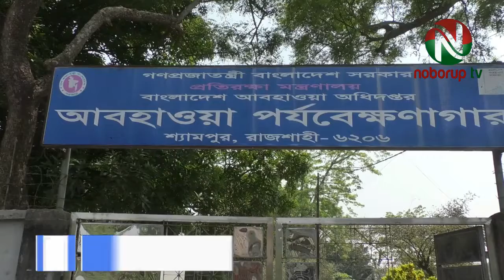তীব্র গরমে অতিষ্ঠ রাজশাহী॥ থাকবে আরো কয়েকদিন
গত কয়েকদিনের তীব্র গরমে অতিষ্ঠ রাজশাহীর খেটে খাওয়া মানুষ। গরমের তীব্রতা সহ্য করতে না পেরে শিশুরাও পুকুর কিংবা শ্যালো মেশিনের পানিতেই দিনের বেশিরভাগ সময় পার করছে। এতে জনজীবন অতিষ্ঠ হয়ে উঠেছে। কোথাও যেন মিলছেনা স্বস্তির দেখা। বিস্তারিত দেখুন তথ্য ও ভিডিও চিত্রে হাসনাত হাকিমের প্রতিবেদনে...

অতিরিক্ত গরমে একটু প্রশান্তির আশায় মানুষ গাছের ছাঁয়ায় কিংবা শীতল কোনো স্থানে বসে আছেন। এই আগুন ঝরা আবহাওয়ায় পুড়ছে পদ্মাপাড়ের রাজশাহী। টানা তাপদাহে চারিদিকে বৃষ্টির জন্য হাহাকার পড়ে গেছে। কিন্তু কাঙ্খিত বৃষ্টির দেখা মিলছেনা! তীব্র এই গরমে ডাব, তরমুজ, শসা ও আখের রসসহ বিভিন্ন পানি জাতিও খাবারের চাহিদা বেড়েছে।
রাজশাহীর ওপর দিয়ে কয়েকদিন থেকেই মাঝারি থেকে তীব্র তাপদাহ বয়ে যাচ্ছে। আজ সোমবার দুপুর ৫টায় রাজশাহীর সর্বোচ্চ তাপমাত্রা রেকর্ড করা হয়েছে ৪১ দশমিক শূন্য ডিগ্রি সেলসিয়াস। গত রোববার রাজশাহীর সর্বোচ্চ তাপমাত্রা রেকর্ড করা হয়েছিল ৪০ দশমিক ৩ ডিগ্রি সেলসিয়াস। গত পরশুদিন ছিল ৩৮ দশমিক ৮ ডিগ্রি সেলসিয়াস।
এখন পর্যন্ত এ মৌসুমে রাজশাহীর সর্বোচ্চ তাপমাত্রা রেকর্ড করা হয়েছে গত ১৫ এপ্রিল ৪১ দশমিক ২ ডিগ্রি সেলসিয়াস।
আর ২০এপ্রিল ভোর রাতে রাজশাহীতে ১৭ দশমিক ৬ মিলিমিটার বৃষ্টিপাত রেকর্ড করা হলেও গত কয়েকদিন ধরে আবারও মাঝারি থেকে তীব্র তাপমাত্রা বিরাজ করছে।

এতে অতিষ্ঠ হয়ে পড়েছে খেটে-খাওয়া শ্রমজীবি মানুষ।

গত কয়েকদিন ধরে মাঝারি থেকে তীব্র তাপমাত্রা বিরাজ করায় মানুষের অস্বস্তি বেড়ে গেছে। বৃষ্টি না হওয়ায় সেই তাপপ্রাবহ দীর্ঘায়িত হচ্ছে বলে জানালেন রাজশাহী আবহাওয়া অফিসের কর্মকর্তা।

বেলা বাড়ার সাথে সাথে প্রচন্ড তাপে রাস্তাঘাট হয়ে পড়ছে উত্তপ্ত। একান্ত প্রয়োজনীয় কাজ ছাড়া মানুষ ঘর থেকে বের হওয়ার সাহস পাচ্ছেন না। তবে, গরমের এই ধারা অব্যাহত থাকলে শিশু ও বৃদ্ধদের মৃত্যুর আশংকা করছেন স্থানীয়রা।